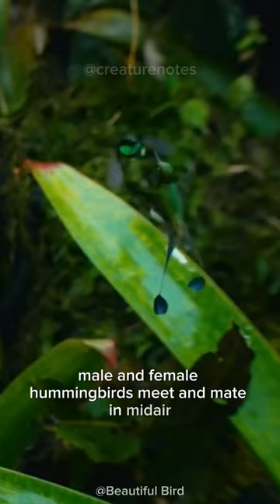Hummingbird - One Night Stand or Fly ?